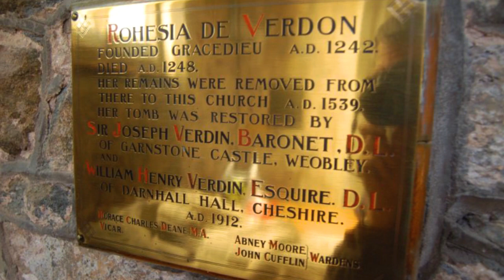Roche Castle Dundalk & the Ghost of Rohesia deVerdun - Diary of a Ditch Witch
I've been working on this for a quite a while now. and I'm so excited to finally introduce Roche Castle, Co. Louth, Ireland! Built by Rohesia de Verdun in the 12th century, it is the only castle in Ireland to have been built by a woman.

Built 800 years ago after the Anglo-Norman invasion of Ireland by the granddaughter of Bertram de Verdun, Henry II's trusted advisor, Castle Roche survived raids from the Gaels and The Battle of Dundalk (featuring Edward Bruce) in Ulster but finally fell during Cromwell's invasion, leaving behind tales of murder windows and unlucky husbands.

Meanwhile in England, Rohesia's ghost is apparently restless, and has been causing quite a ruckus over in Leicestershire!

Game of Thrones wouldn't get a look in!

[If you would like to contribute towards a better mic and a wide-angle lens for these videos, you can BuyMeACoffee

Roche castle drone footage by Paul Hanratty.

Additional footage by:
North West Leicestershire District Council
ROCS Adventures